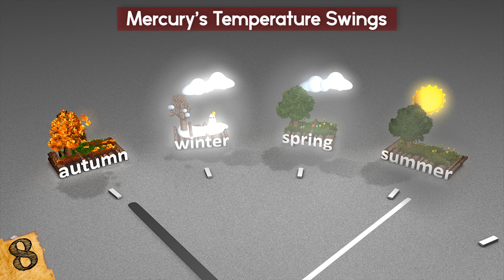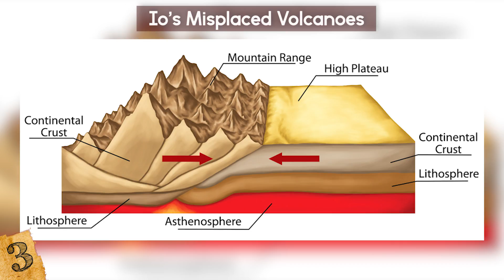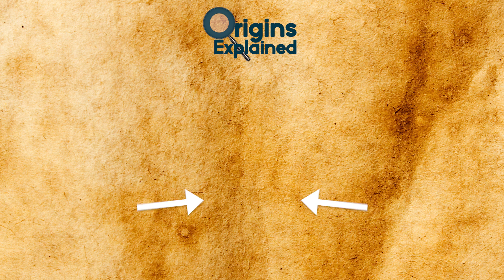STRANGEST Weather On OTHER Planets! (Part II)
Check out the STRANGEST Weather On OTHER Planets! (Part II) From crazy storms to bizarre weather phenomenon, this top 10 list of bizarre weather on other planets in the universe will amaze you!

8. Mercury’s Temperature Swings
As the only planet in our Solar System without any tilt, Mercury technically lacks seasons. But don’t let this fool you - the planet’s conditions are not consistent throughout its 88-day year. Due to its highly elliptical orbit, Mercury does, in fact, experience dramatic temperature changes and its own versions of summer and winter.

7. VENUS’ SNOW
Did you know that it snows on Venus? Well, sort of. The planet’s version of “snow” is a shimmery dust made of heavy metals and minerals. During the month of July, Venus peaks at a temperature of around 900 degrees Fahrenheit (482 C) and the atmosphere is dry.

6. SATURN’S ICY MOON
Enceladus is one of Saturn’s moons. It’s also one of the brightest moons in our Solar System, because it’s covered in freshwater ice, which reflects sunlight.
Scientists are still learning about Enceladus and about Saturn. Astronomer William Herschel discovered the glowing moon,which measures 500 kilometers in diameter, in 1789. However, until the two Voyager missions flew past it during the 1980’s, relatively little was known about it.

5. APOCALYPTIC GLASS STORMS
Unlike the other places on this list, it’s highly unlikely that scientists will ever send a spacecraft to this planet to collect data on its weather phenomena. The planet, simply titled HD 189733b, is located 63 light years away from Earth, and it would take a spacecraft centuries to get there.

4.  BIPOLAR WEATHER ON MARS
With no thermal blanket and an atmosphere 100 times thinner than that of Earth, Mars hosts one of the most inhospitable climates in our Solar System. These conditions render the planet incapable of retaining heat energy, resulting in shockingly cold weather and drastic fluctuations in temperatures between night and day, as well as from one season to the next.

3. IO’S MISPLACED VOLCANOES
Hundreds of active volcanoes dot the landscape of Io, one of Jupiter’s many moons, making it the most volcanically active place in the Solar System. Some of the lava fountains from these highly-active volcanoes up to 250 miles into the sky.

2. 21-YEAR SEASONS ON URANUS
Uranus holds the distinction of being the coldest planet in the Solar System, with temperatures dropping as low as minus 371 degrees Fahrenheit. It’s also unique because its spin axis is tilted by 98 degrees, meaning it spins entirely on its side. As a result, the planet’s poles do not align with its magnetic field.

1. GREEN RAIN
In 2011, NASA announced that a bizarre green rainshower had been observed over a burgeoning star called HOPS-68 some 1,350 light years away using their Spitzer Space Telescope. The crystal droplets were a mineral called olivine, which is often used here on Earth to make jewelry, and it was the first time they were observed in the collapsing clouds of dust that surround forming stars.